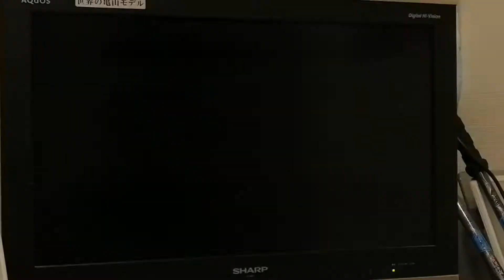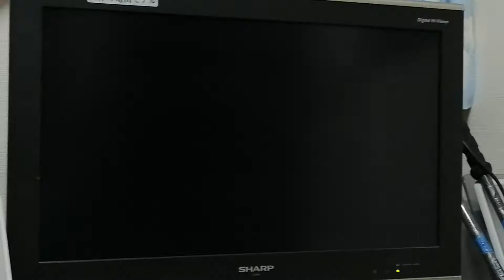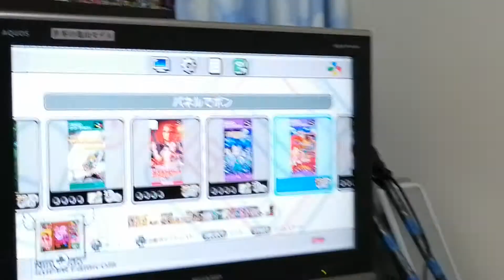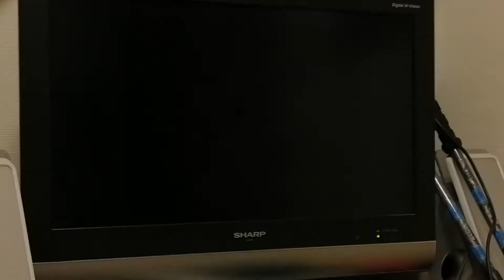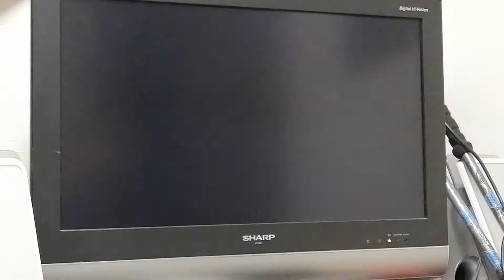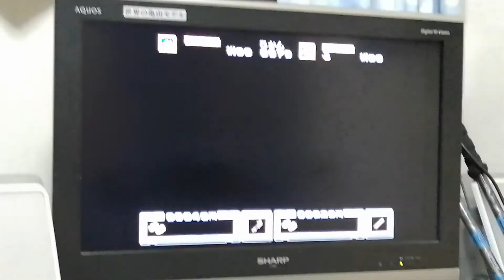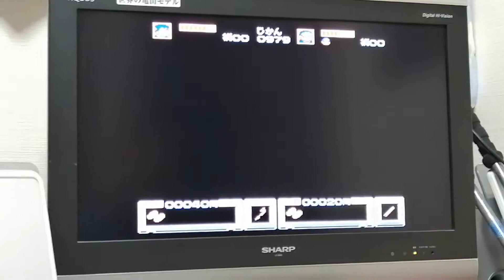こたろう、【スーパーファミコンミニ】プレイしました